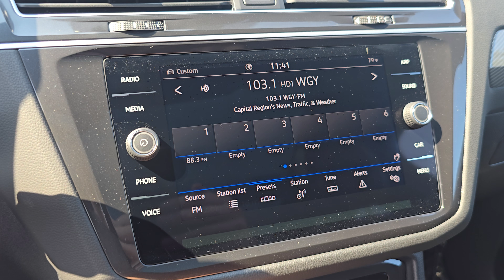R25279 2024 Volkswagen Tiguan